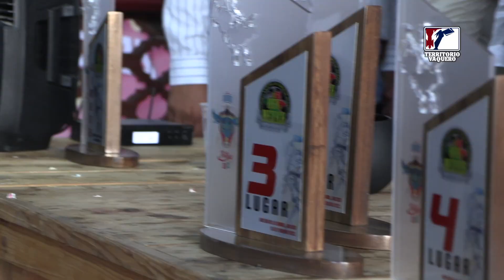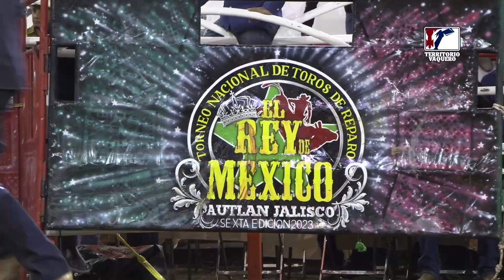DE LUJO!!!! EL REY DE MÉXICO Torneo Nacional de Toros de Reparo